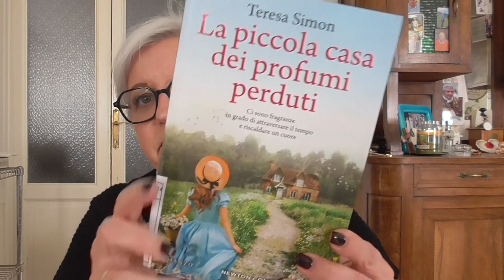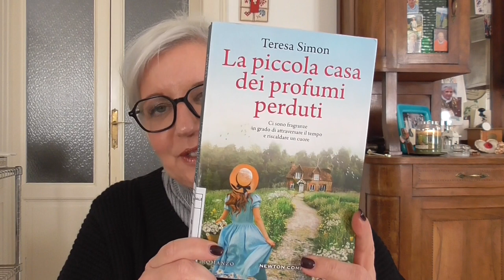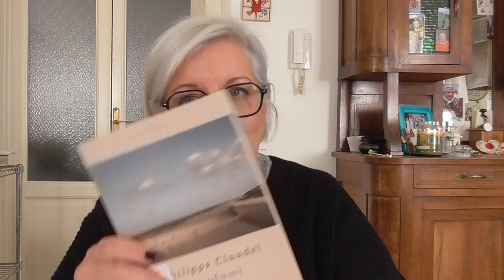Letture di gennaio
Libri letti:
La piccola casa dei profumi perduti - Teresa Simon